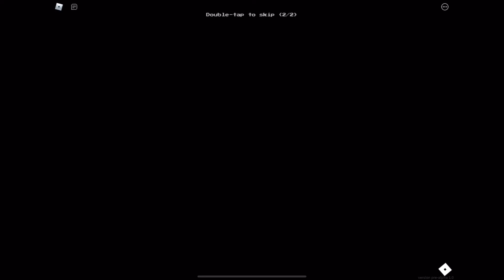How To Escape Apeirophobia Level ! without having to Run For Your Life !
Apeirophobia is a fan made Backrooms game in Roblox by Monochrome Studios , check it out ! :P